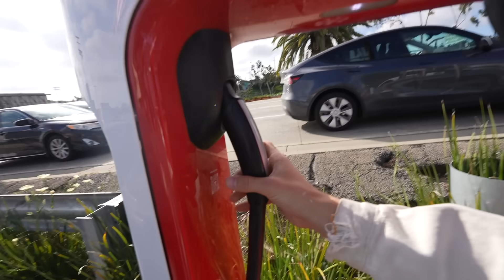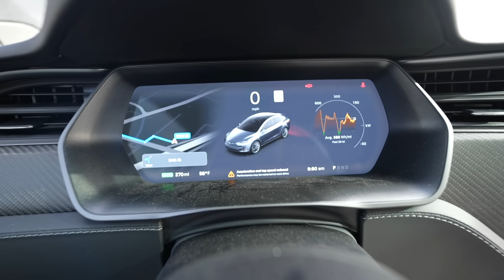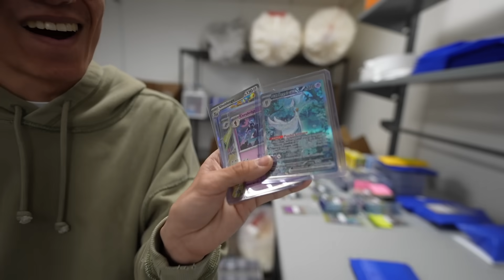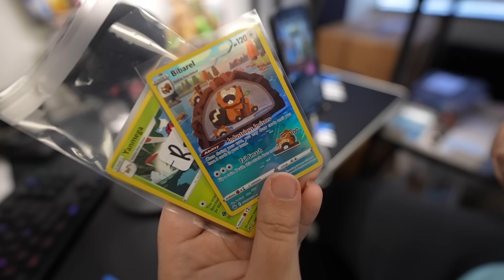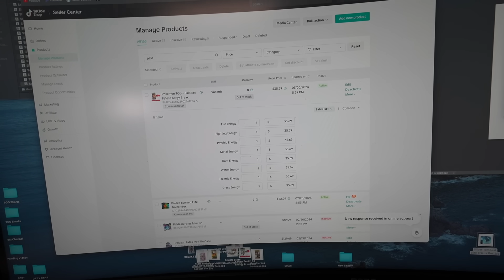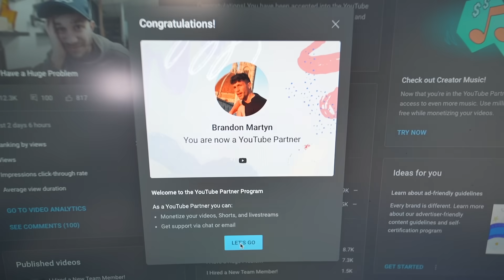My car Died...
Well today was interesting lmao